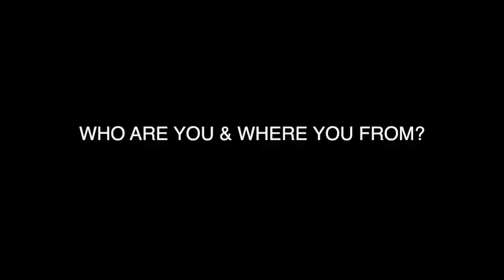ZONES THE SERIES "MEET THE CAST INTERVIEWS" LUCKII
GET FAMILIAR WITH THE CAST & CREW OF 1 OF THE MOST ACTION PACKED EDGE OF YOUR SEAT SHOWS ON YOUTUBE "ZONES THE SERIES"
Meet THE CAST INTERVIEWS FILMED & DIRECTED BY "DURTE" CREATOR OF

ALSO CHECK OUT BOTH SEASONS OF ZONES THE SERIES NOW STREAMING.